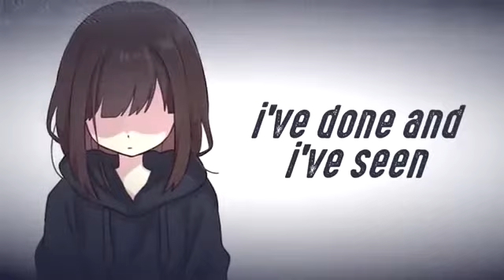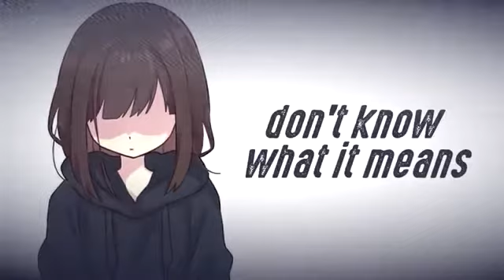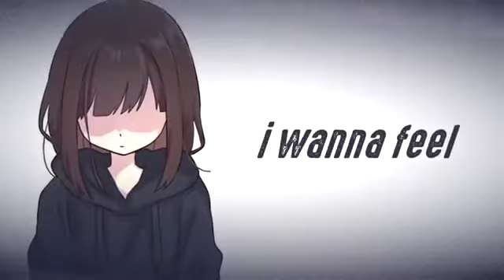princess Rosella Nightcore - to be human